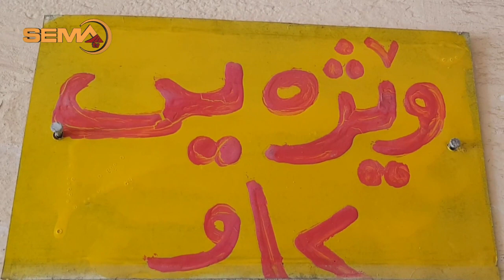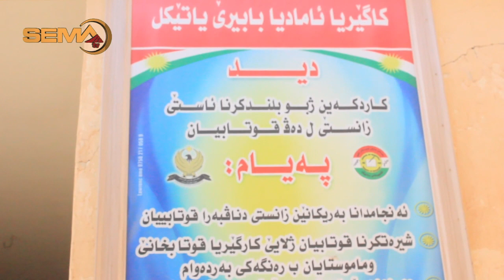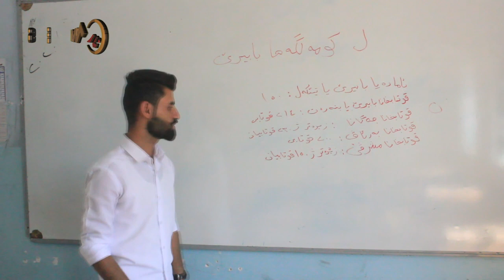دەستپێکرنا سالا نویا خۆاندنێ ل کۆمەلگەها بابیرێ ب پێگیریکرن ب رێنمایێن تەندرۆستی